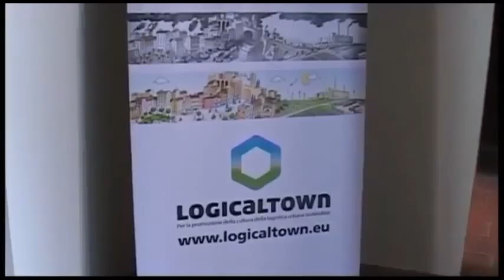Il progetto "Città logiche" e Logical Town al Tg Noi del 17 aprile 2015